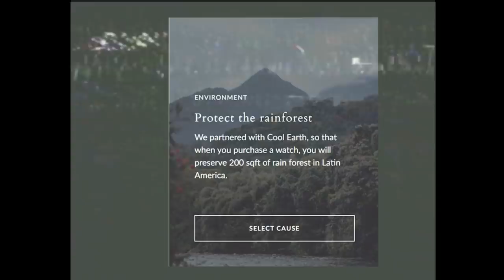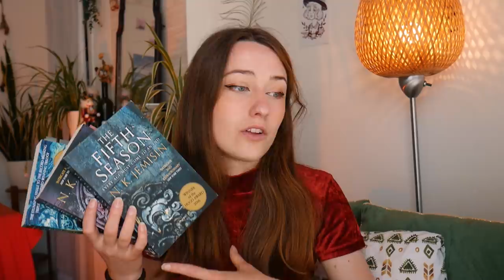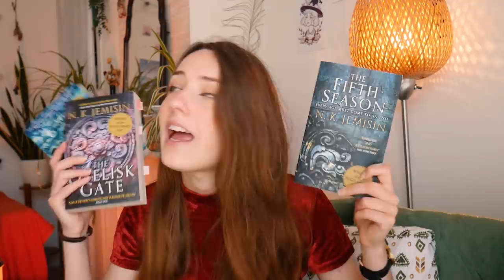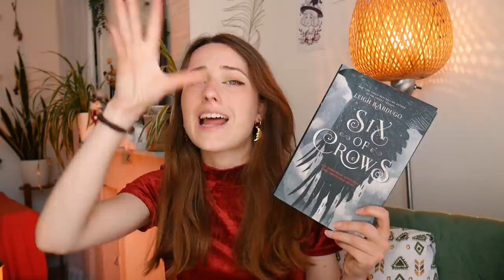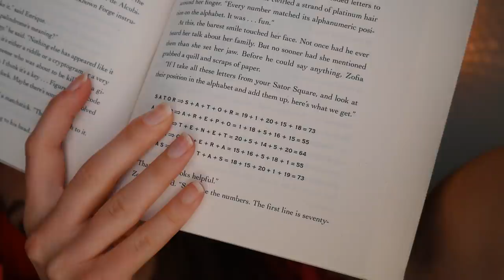my ☁️FAVOURITE BOOKS☁️ of all time (i am begging you to read these)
The watch I'm wearing in this video: Philosopher - Gold - 36mm - Black Leather Strap
today i'm recommending you my favourite books of all time and gushing about these wonderful 5 star reads that have stayed with me the longest!